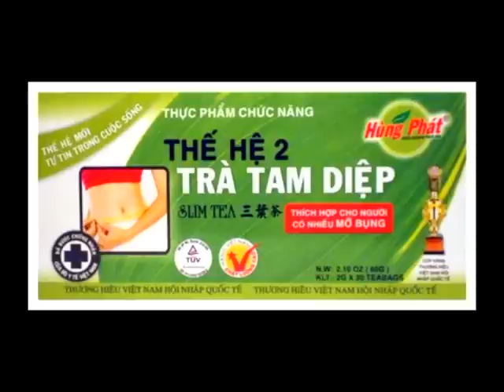Trà Giảm Cân Tam Diệp Thế Hệ 2 - Radio | Trà Hùng Phát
Đặt hàng sản phẩm tại